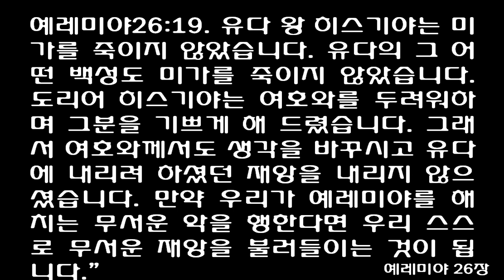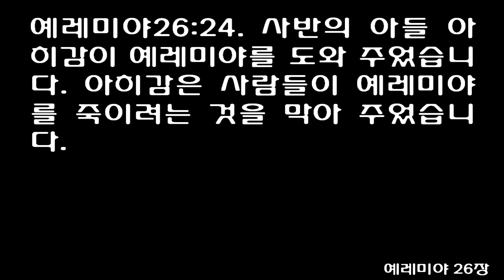예레미야 26장 [쉬운성경] Jeremiah 26 [Then I will relent and not bring on them the disaster I was planning]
1Early in the reign of Jehoiakim son of Josiah king of Judah, this word came from the LORD :

2"This is what the LORD says: Stand in the courtyard of the LORD's house and speak to all the people of the towns of Judah who come to worship in the house of the LORD. Tell them everything I command you; do not omit a word.

3Perhaps they will listen and each will turn from his evil way. Then I will relent and not bring on them the disaster I was planning because of the evil they have done.

4Say to them, 'This is what the LORD says: If you do not listen to me and follow my law, which I have set before you,

5and if you do not listen to the words of my servants the prophets, whom I have sent to you again and again (though you have not listened),

6then I will make this house like Shiloh and this city an object of cursing among all the nations of the earth.' "

7The priests, the prophets and all the people heard Jeremiah speak these words in the house of the LORD.

8But as soon as Jeremiah finished telling all the people everything the LORD had commanded him to say, the priests, the prophets and all the people seized him and said, 'You must die!

9Why do you prophesy in the LORD's name that this house will be like Shiloh and this city will be desolate and deserted?" And all the people crowded around Jeremiah in the house of the LORD.

10When the officials of Judah heard about these things, they went up from the royal palace to the house of the LORD and took their places at the entrance of the New Gate of the LORD's house.

11Then the priests and the prophets said to the officials and all the people, 'This man should be sentenced to death because he has prophesied against this city. You have heard it with your own ears!'

12Then Jeremiah said to all the officials and all the people: 'The LORD sent me to prophesy against this house and this city all the things you have heard.

13Now reform your ways and your actions and obey the LORD your God. Then the LORD will relent and not bring the disaster he has pronounced against you.

14As for me, I am in your hands; do with me whatever you think is good and right.

15Be assured, however, that if you put me to death, you will bring the guilt of innocent blood on yourselves and on this city and on those who live in it, for in truth the LORD has sent me to you to speak all these words in your hearing.'

16Then the officials and all the people said to the priests and the prophets, 'This man should not be sentenced to death! He has spoken to us in the name of the LORD our God.'

17Some of the elders of the land stepped forward and said to the entire assembly of people,

18"Micah of Moresheth prophesied in the days of Hezekiah king of Judah. He told all the people of Judah, 'This is what the LORD Almighty says: " 'Zion will be plowed like a field, Jerusalem will become a heap of rubble, the temple hill a mound overgrown with thickets.'

19'Did Hezekiah king of Judah or anyone else in Judah put him to death? Did not Hezekiah fear the LORD and seek his favor? And did not the LORD relent, so that he did not bring the disaster he pronounced against them? We are about to bring a terrible disaster on ourselves!'

20(Now Uriah son of Shemaiah from Kiriath Jearim was another man who prophesied in the name of the LORD; he prophesied the same things against this city and this land as Jeremiah did.

21When King Jehoiakim and all his officers and officials heard his words, the king sought to put him to death. But Uriah heard of it and fled in fear to Egypt.

22King Jehoiakim, however, sent Elnathan son of Acbor to Egypt, along with some other men.

23They brought Uriah out of Egypt and took him to King Jehoiakim, who had him struck down with a sword and his body thrown into the burial place of the common people.)

24Furthermore, Ahikam son of Shaphan supported Jeremiah, and so he was not handed over to the people to be put to death.